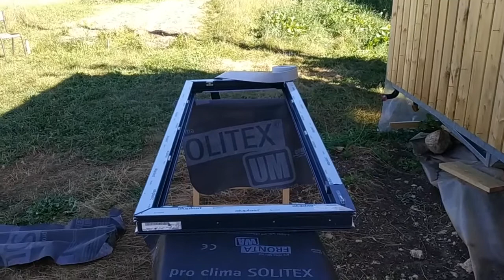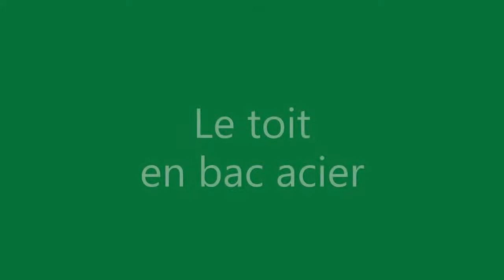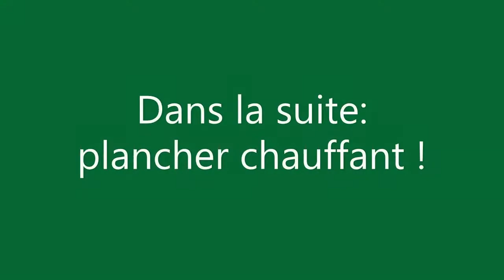NVHD #8 Tiny house: bardage, fenêtres, toit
Après deux ans de préparation, 6 mois de woofing pour apprendre un minimum, et une longue recherche de terrain, c'est fait, j'y suis! C'est parti pour un projet de nouvelle vie durable et je l'espère plus heureuse que ce qu'offre la société thermo-industrielle…

Dans cette vidéo on pose le bardage, les fenêtres et le toit. Ca devient de plus en plus beau :D. Merci à Elisa, Aurore, JD et mes parents pour leur aide précieuse!

Les références des matériaux utilisés:
- Bardage mélèze avec saturateur Rubio
- Bandes d'étanchéité Illbruck TP650 et 651
- Bac acier et accessoires Batiroc
Aucune contribution ne m'a été fournie de la part de ces entreprises